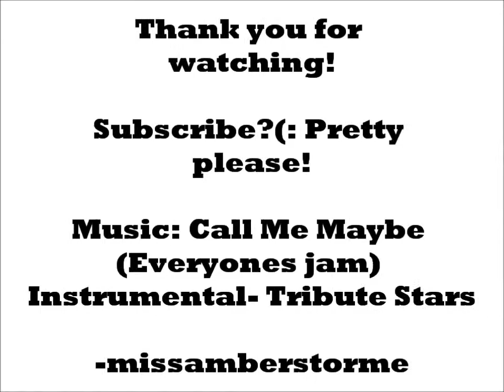FOTD: Neutral & Matte